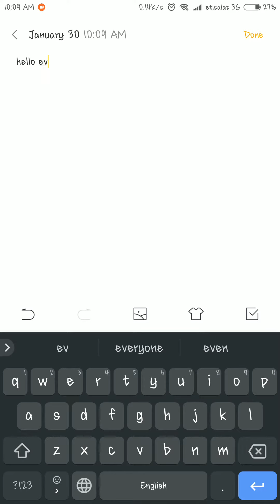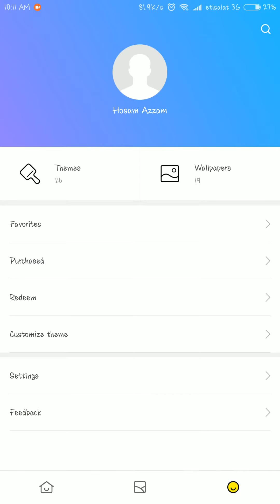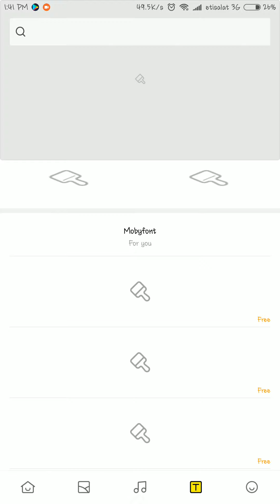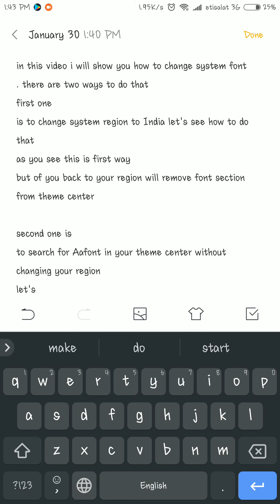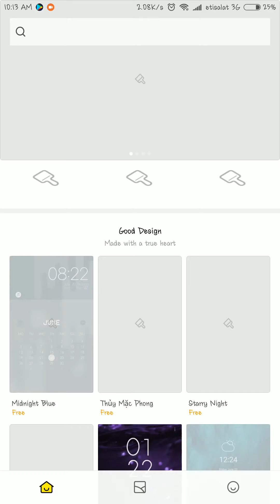MIUI Tips & Tricks : Change System Font Easy Way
in this video i will show you two ways to change system font